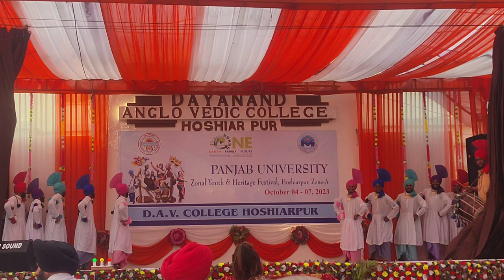sggs khalsa college mahilpur jhummar 🥇winner 2023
jodi1-harsh bawa(kothi),sumit(meet)
jodi2-sagar singh,rajveer badhan (romy)
jodi3-jaspreet singh(jassa),rahul kumar(gajjar)
jodi4-mandeep singh(sikri),gurdeep singh(deepu)
jodi5-sharandeep singh(captain),parminder singh(prince jatt)
choli and cocah -ustaad rajinder kumar(sonu)
boliyan -maninder dhami
vanjali- navneet jaura